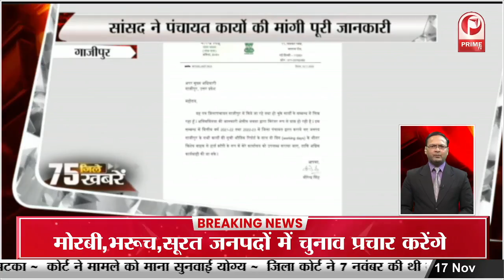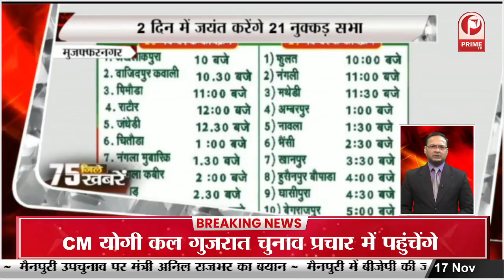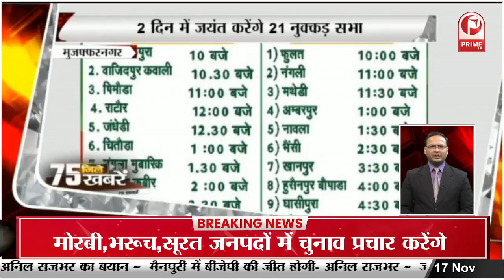Akhilesh और Dimple, Shivpal के घर पहुंचे, बंद कमरे में 1 घंटे हुई चाचा से बात || Prime Tv